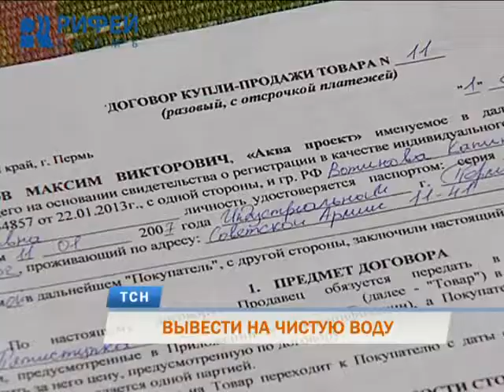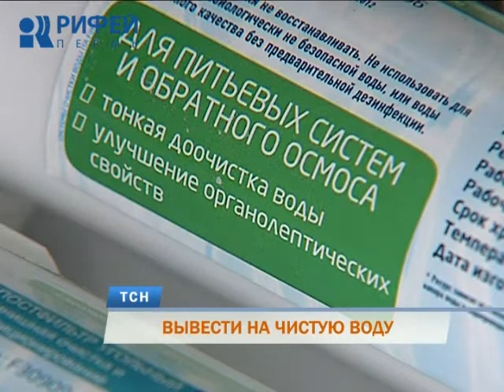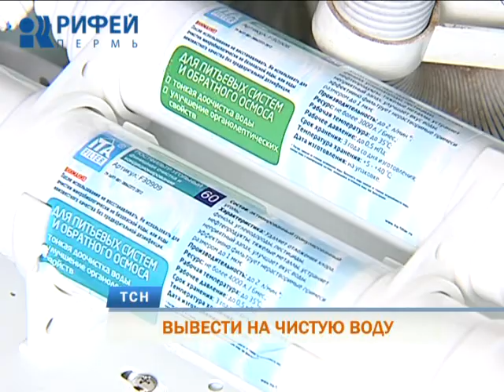Фильтры для воды: пожилые пермяки стали жертвами агрессивной рекламы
Фильтруй покупки! В редакцию ТСН обратились жители Индустриального района, которые приобрели устройства для очистки водопроводной воды. Люди рассказали, что под воздействием рекламы принимали спонтанное решение о покупке, а потом сожалели об этом. Представители компании-продавца считают, что действуют в рамках правового поля и не навязывают свою продукцию людям. В ситуации разбиралась Екатерина Леонова.